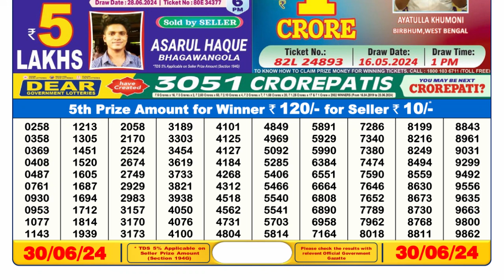Dear Lottery Sambad 6pm today 30.06.24 Nagaland State Lottery Result